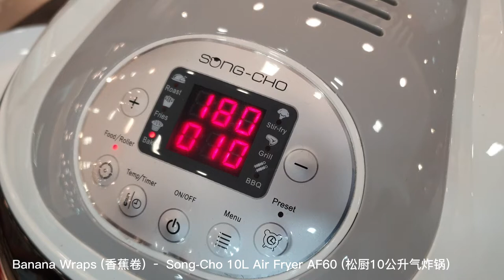Banana Wraps (香蕉卷) – Song-Cho 10L Air Fryer AF60 (松厨10公升气炸锅)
Simple and yummy Banana Wraps using Song-Cho 10L Air Fryer, AF60. 用松厨10公升气炸锅做个简单可口的香蕉卷.